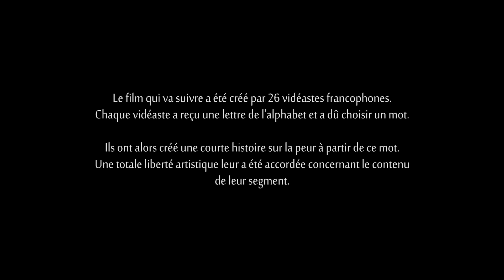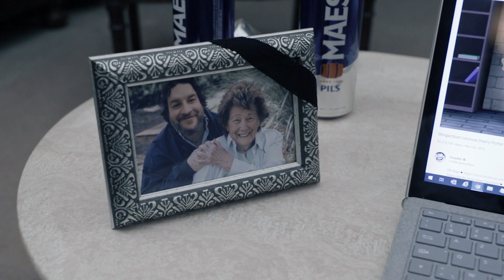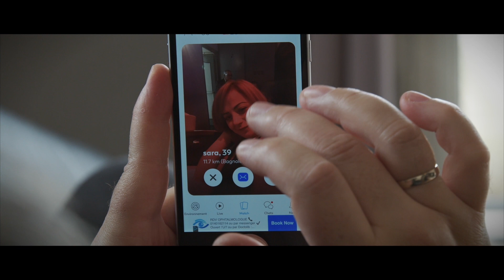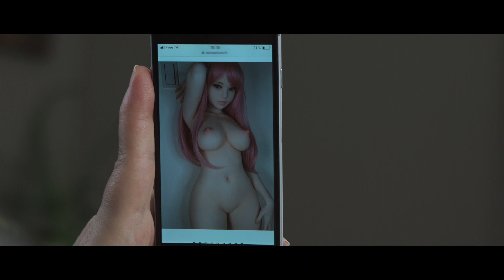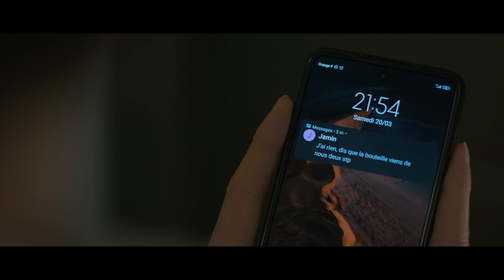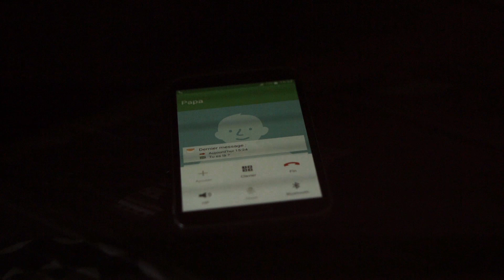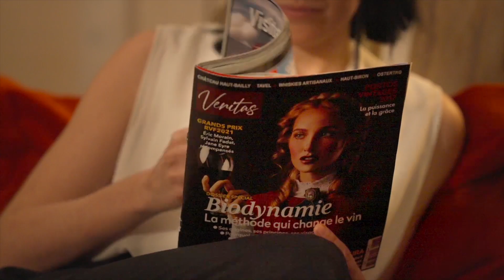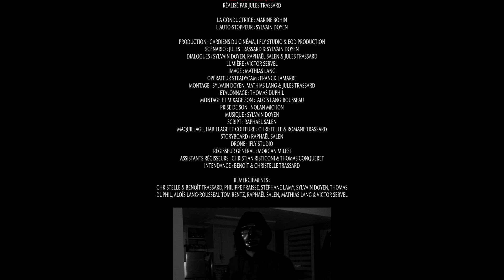𝗟𝗘𝗦 𝗟𝗘𝗧𝗧𝗥𝗘𝗦 𝗗𝗘 𝗟'𝗔𝗡𝗚𝗢𝗜𝗦𝗦𝗘 | 𝗙𝗶𝗹𝗺 𝗰𝗼𝗺𝗽𝗹𝗲𝘁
Synopsis : Reprenant le concept des films ABCs of Death et Peur(s) du Noir, 26 vidéastes francophones vont recevoir une des 26 lettres de l'alphabet et vont devoir, avec cette lettre, mettre en scène une histoire sur la peur.